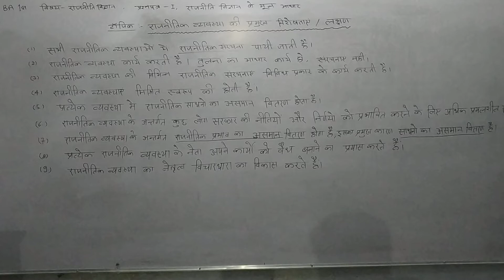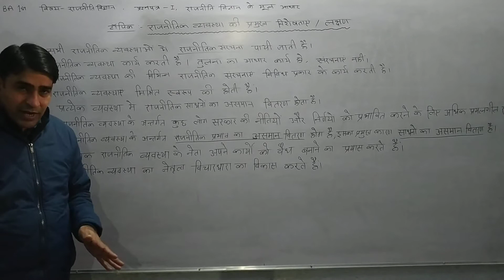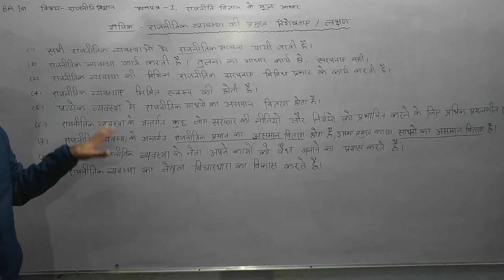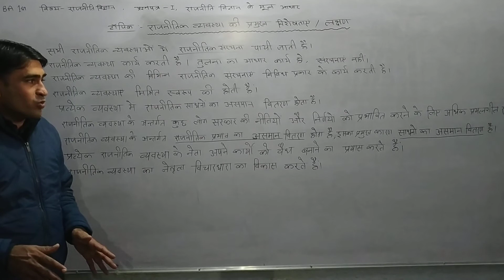BA 1st political science MGSU BIKANER राजनीतिक व्यवस्था की विशेषताएं